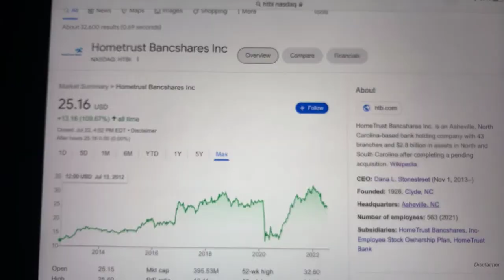🔴 Hometrust Bancshares Inc. HTBI Stock Trading Facts 🔴